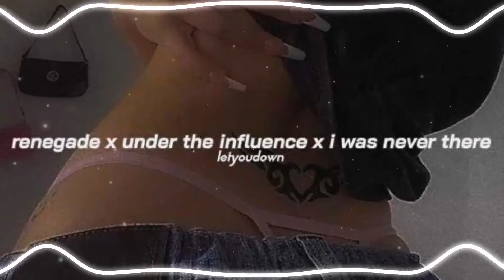Under The Influence | Edit Audio Ringtone [Musical Beats] MB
Under The Influence Ringtone Edit Audio, [M.B.] Trending Instagram Viral Reels Song | New Trending Ringtone

Ringtone 2022 Trending ringtone 2022 New ringtone Best ringtone Mobile ringtone Download links👇DM

Ringtone 2022 Trending ringtone 2022  New ringtone Best ringtone

TAGS.